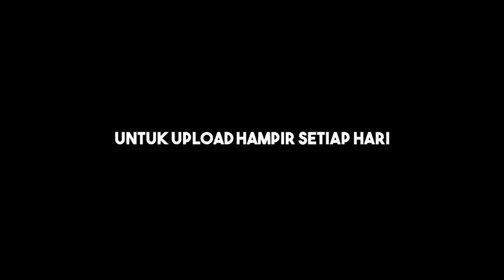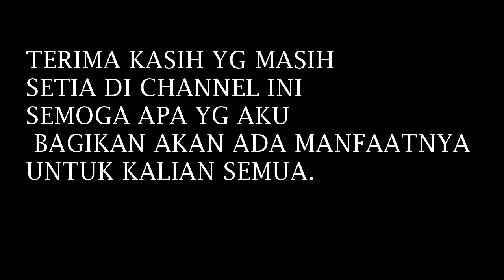CARA MENGADUK ADONAN UNTUK ES DOGER YG BENER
pedagangesdoger baridinvlogbuat kalian klu mau bikin es doger simak video ini biar jangan asal bikin dan jangan asal aduk mengaduk untuk es doger biar es dogernya enak dan di sukasi orang.